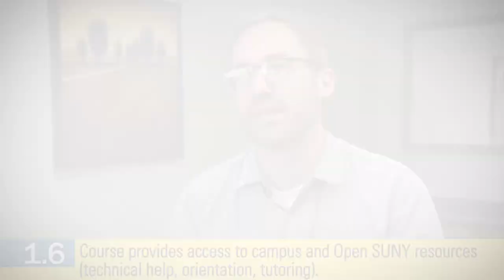Standard 1.6 (the OSCQR Rubric)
The Open SUNY Course Quality Review (OSCQR) Rubric - Section 1.6 - Course provides access to campus and Open SUNY resources (technical help, orientation, tutoring).